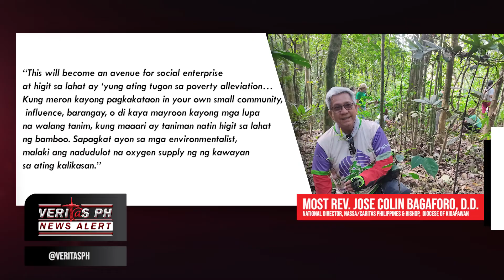1,200 siklista, nakiisa sa “Bike 4 Kalikasan” | Veritas News Alert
Dinaluhan ng 1,200 siklista ang kauna-unahang Bike 4 Kalikasan ng humanitarian at social arm ng Catholic Bishops’ Conference of the Philippines.